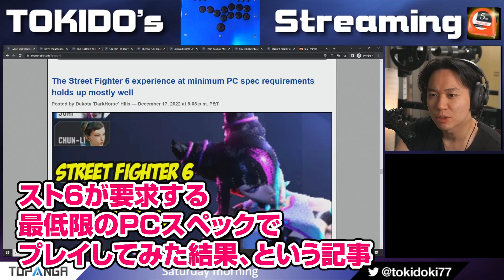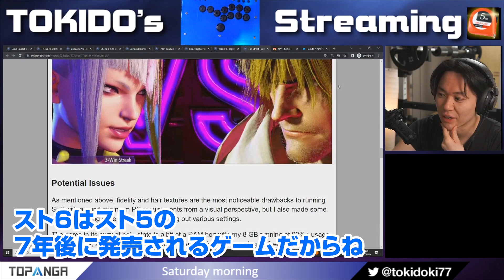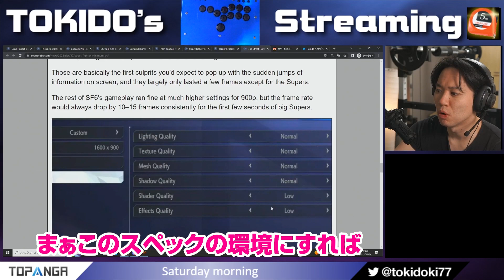スト6に必要な最低限のPCスペックはどれくらい？【SF6】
Tokido's Saturday morning【2022年12月24日Twitch配信より】